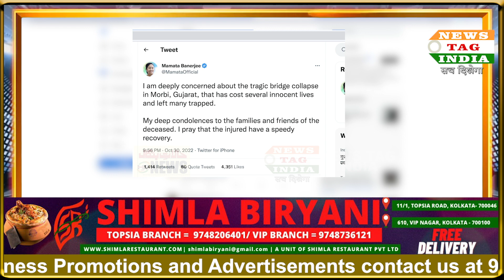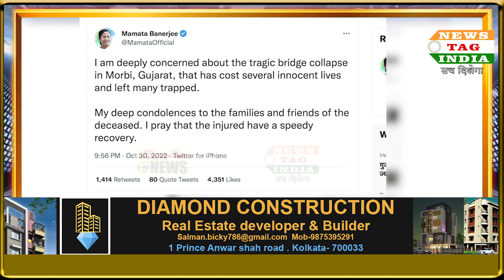Gujarat Bridge Collapse: Mamata Banerjee CONDOLES accident in PM Modi's state.